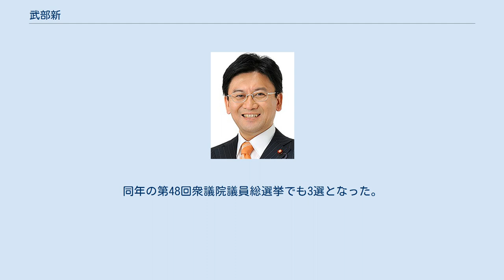武部新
武部 新（たけべ あらた、1970年（昭和45年）7月20日 - ）は、日本の政治家。
元環境大臣政務官兼内閣府大臣政務官（第3次安倍第3次改造内閣・第4次安倍内閣）。
 父は元自民党幹事長の武部勤。
タレントの田丸麻紀は義理の妹。
元衆議院議員の藤田幹雄は義兄にあたり、一橋大学名誉教授の藤田伍一は義父。
 北海道斜里郡斜里町出身。
北海道札幌南高等学校、早稲田大学法学部（国際機構法ゼミ）卒業後、日本興業銀行に就職。
 2000年に同社を退社後、シカゴ大学に留学し、2003年にシカゴ大学の公共政策大学院修士課程を修了している。
同年より父・武部勤の秘書を務めた。
 父が引退した2012年の第46回衆議院議員総選挙に後継者として北海道12区から出馬し、第45回衆議院議員総選挙で父を破った松木謙公を破り初当選。
 2014年の第47回衆議院議員総選挙で再選。
 2017年8月、第3次安倍第3次改造内閣にて環境大臣政務官兼内閣府大臣政務官に就任。
同年の第48回衆議院議員総選挙でも3選となった。
 2012年（平成24年）の第46回衆議院議員総選挙では、同年12月22日に武部新の後援会副幹事長であった稚内港湾施設株式会社代表取締役専務が、公職選挙法違反（運動員買収）の容疑で逮捕された。